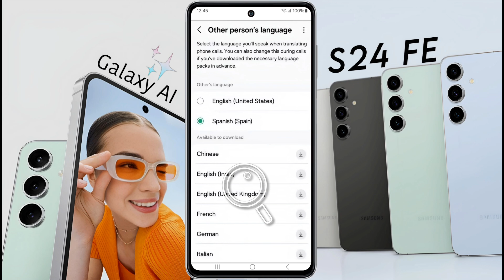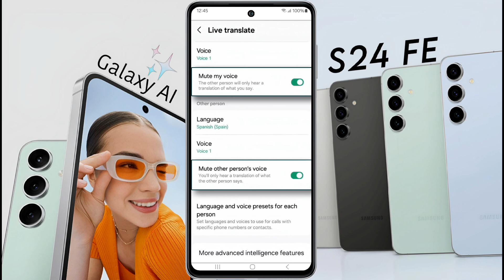How to Use Live Translate in Samsung Galaxy S24 FE, Live Call Translate Settings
Samsung Galaxy S24 FE Call Translate Not Working | Samsung Galaxy Galaxy S24 FE Set-up Call Translate

Ⓟ︎Ⓡ︎Ⓞ︎Ⓑ︎Ⓛ︎Ⓔ︎Ⓜ︎: Call Translate